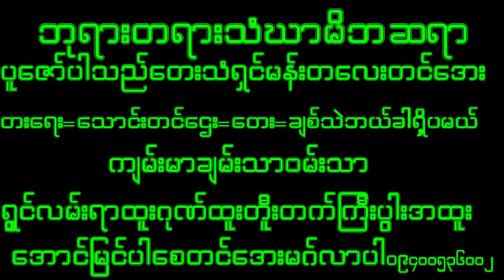October 5, 2023